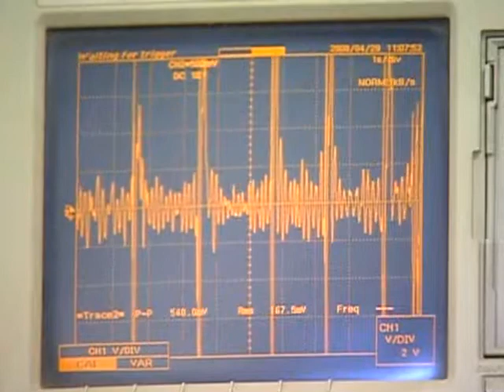WNJN clip - Active Piezoelectric Fibers for Micro Power Applications. "A Clean Tech Solution"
Advanced Cerametrics NJN New Clip
An Overview of Advanced Cerametrics' unique, flexible ceramic fibers and fiber composites offer breakthrough solutions for harvesting useful power for micro-circuits, for active vibration control and for creating new advanced materials.